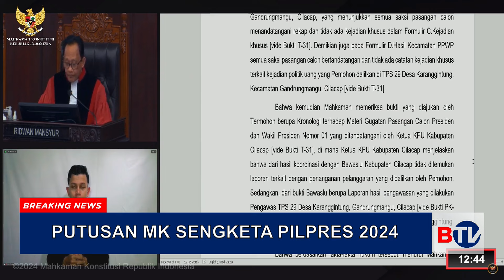Dugaan Politik Uang Gus Miftah, MK: Bukti yang Diberikan Tidak Meyakinkan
Mahkamah Konstitusi (MK) menilai, kegiatan bagi-bagi uang oleh Miftah Maulana Habiburrahman atau Gus Miftah di Pamekasan, Jawa Timur, tidak memiliki relevansi dengan kegiatan kampanye untuk pasangan calon (paslon) tertentu. Hal ini dikatakan Hakim Konstitusi Suhartoyo dalam sidang putusan perselisihan hasil pemilihan presiden (Pilpres) di Gedung MK.